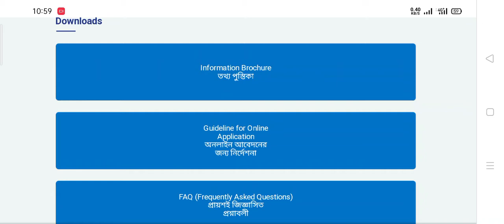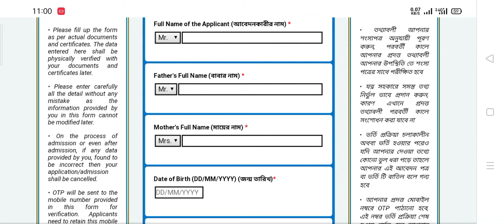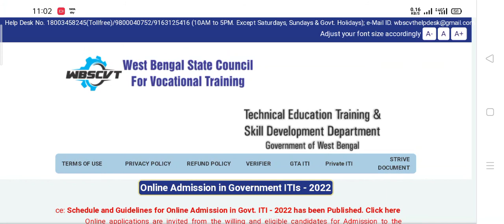ITI Admission 2022 ভর্তি বিষয়ে কিছু তথ্য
Your Education

ধন্যবাদ 🙏
Links:-